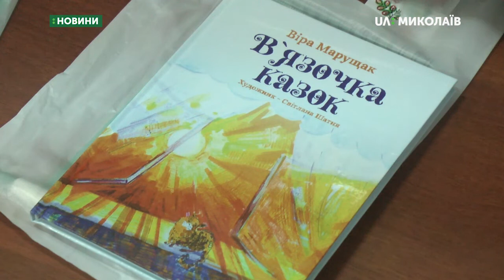У Миколаєві стартував літературний фестиваль Bookids Fest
Із українськими піснями та гуморесками. У Миколаївській обласній бібліотеці для дітей ім. В. Лягіна стартував літературний фестиваль Bookids  Fest.